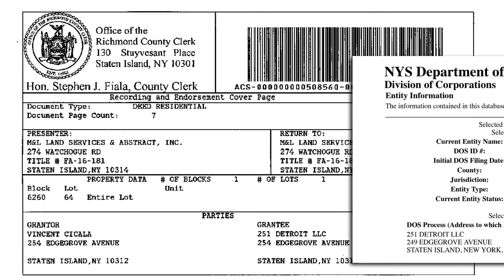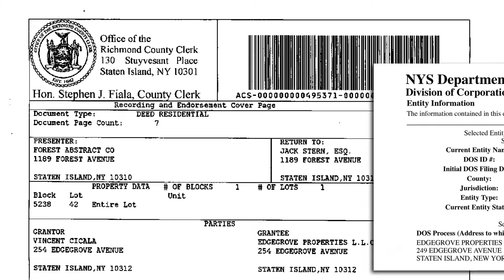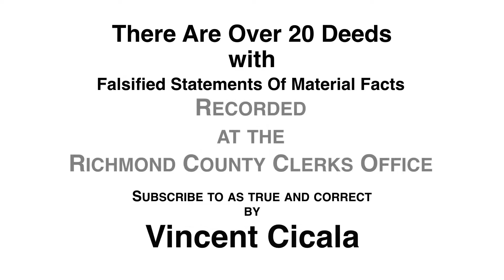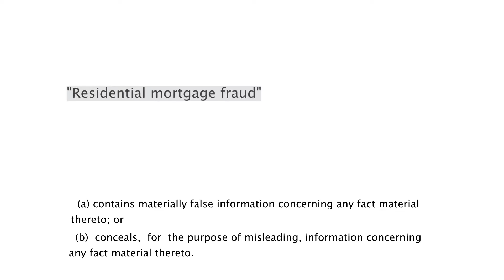It's a living "Deed Fraud"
Vincent Cicala's Deed Fraud